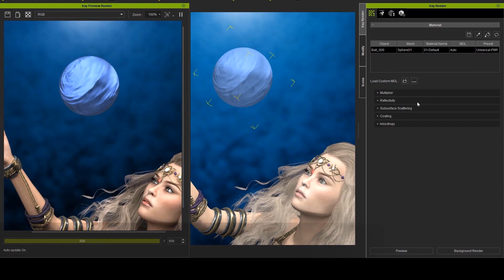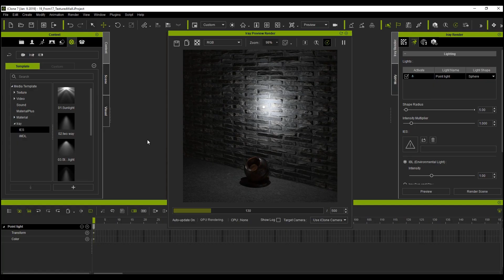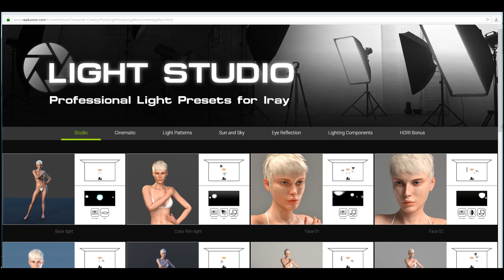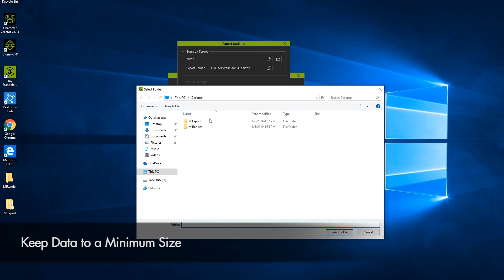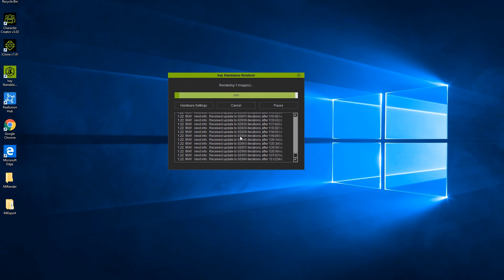How to Render Photorealistic Animations with NVIDIA Iray?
This video is made with iClone, the Iray plug-in, and Character Creator.

iClone is a real-time 3D animation software that includes character animation, scene design, cinematic storytelling and much more, in one real-time engine.

Iray is available as a render plug-in for iClone. Iray is powered by NVIDIA’s highly interactive and intuitive physically based rendering technology that generates photo-realistic imagery.

Iray also supports Character Creator 3 for still art rendering. Character Creator can create realistic looking, animation-ready 3D human characters for use with iClone and other 3D tools.